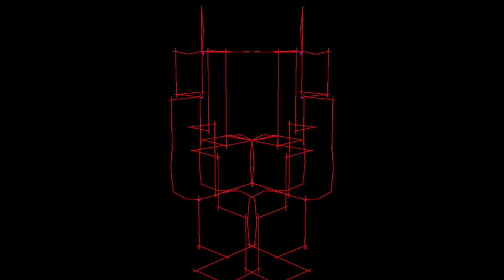Tommy Sunsets - Extraction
Track Info : Tommy Sunsets - Extraction (Original Mix)
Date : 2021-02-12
Label Name : QRUK

Jean-Jacques Benson is a channel dedicated to deep, dark and powerful techno, often inspired by trance and progressive.
We aim to highlight these musics by mixing them with awesome unique visuals created through Winamp's old plugin: Milkdrop.

We also want to showcase some exclusive contents produced by artists which fit to JJB's spirit and style.